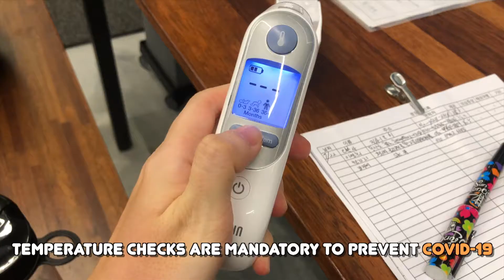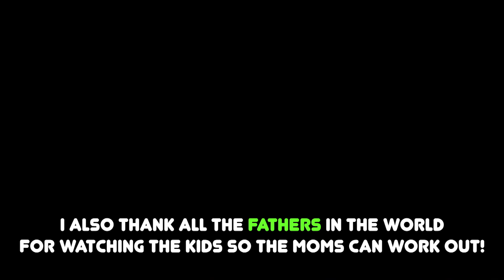Where do I disappear to every night? 엄마의 외출 - JBae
I wanted to show you where I find myself after a long arduous day with the child.
I firmly believe that a happy mom can bring much better childcare for her baby. Therefore, it's better for the family that the mom leaves the house once in awhile.

This video is one of the most spontaneous videos I've made.